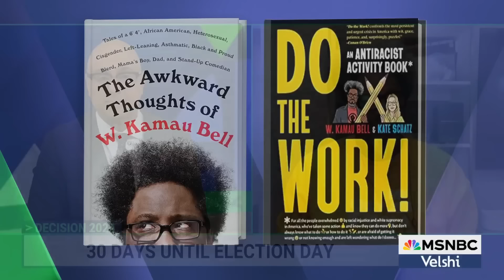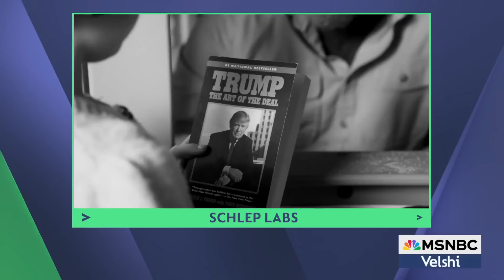W. Kamau Bell on Trump-Musk alliance: 'People love a freak show'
Trump returned to Butler, Pennsylvania, this weekend to campaign, just months after an assassination attempt on his life there. He was accompanied by tech billionaire Elon Musk, who has become a prominent figure in Trump’s campaign. "They’ve played to the worst instincts of people," says W. Kamau Bell, Emmy-Award winning producer and comedian, out with a new digital video for Schlep Labs in support of Harris and Walz. During the rally, both Musk and Trump promoted dangerous conspiracy theories and misinformation. "People love a freak show,” says Bell.